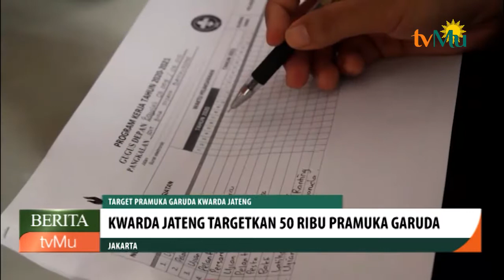KWARDA Jateng Targetkan 50 Ribu Pramuka Garuda